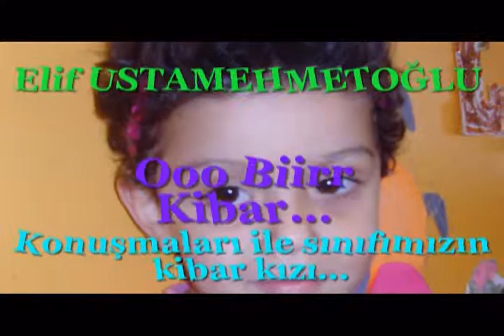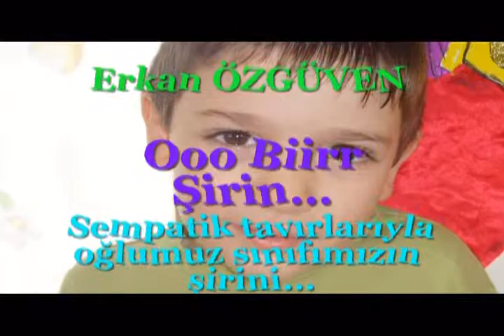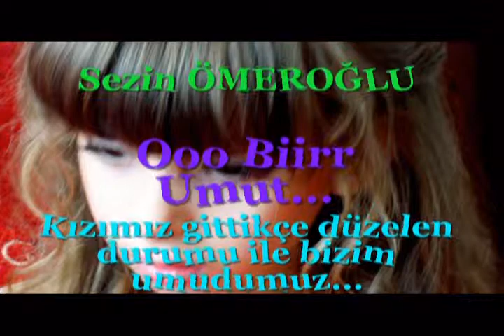2009 2010 Ooo Biirr İpekböceği Slaytı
İpekböceği Anaokulu 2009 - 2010 Eğitim Öğretim Yıl Sonu Müsameresi Ooo Biirr İpekböceği Slaytı...

Hazırlayan: Rasim KILIÇ